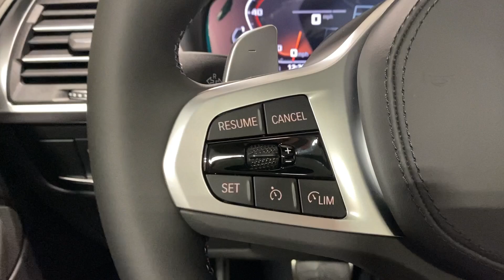2024 BMW X3 Ontario, Riverside, Anaheim, Pasadena, Los Angeles, CA 37599A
Black Sapphire Metallic New 2024 BMW X3 M40i available in Ontario, California at BMW of Ontario. Servicing the Riverside, Moreno Valley, Anaheim, Pasadena, Los Angeles, CA area.